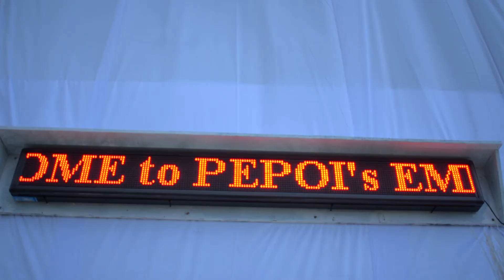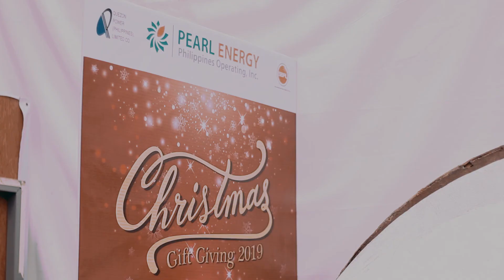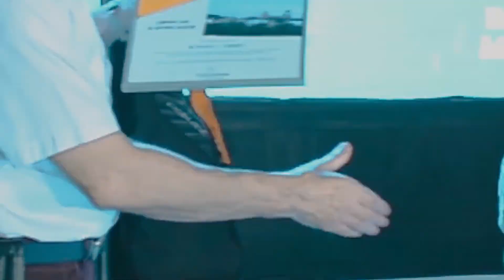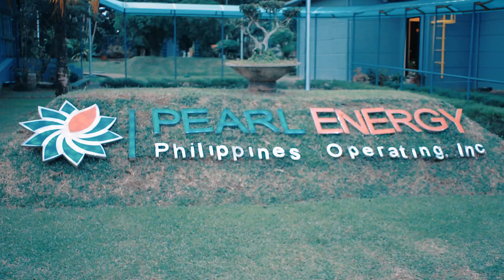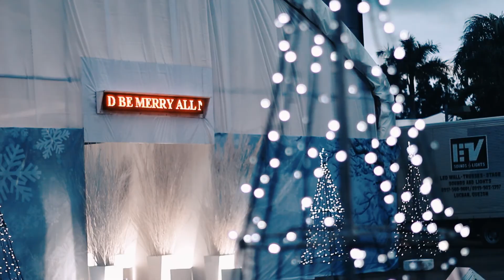Pearl Energy Employees Night White Christmas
fb page: Lannce Piktyurista PhotoVideo and PhotoBooth